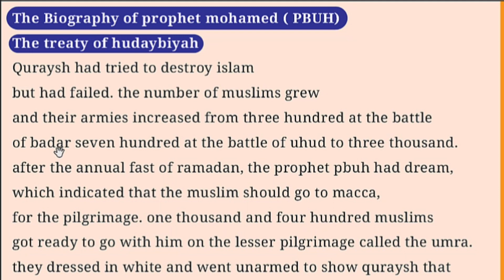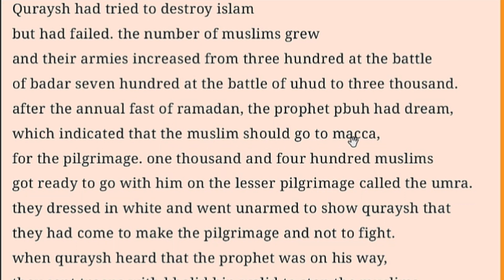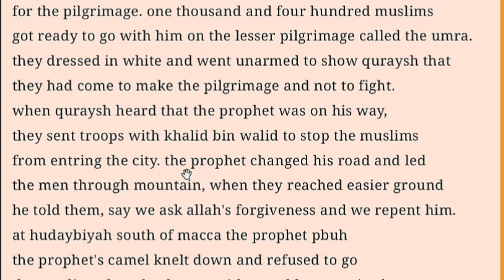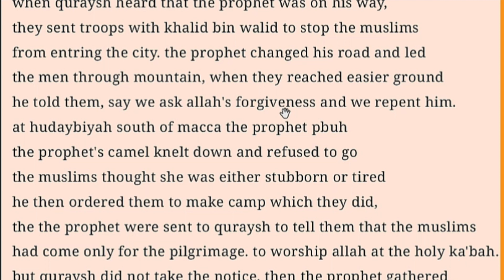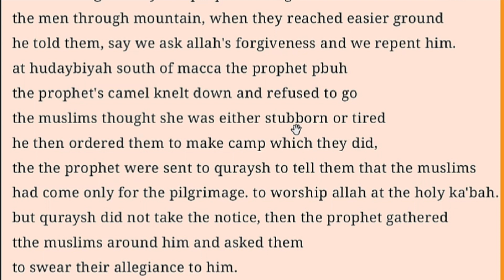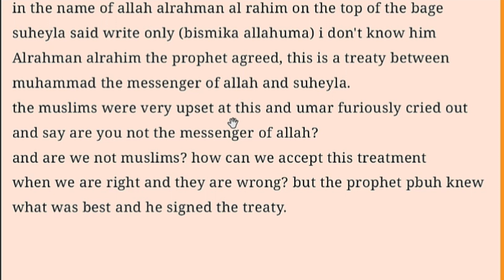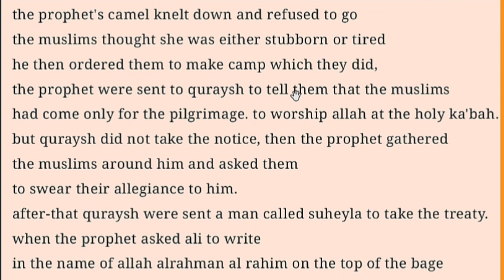ku Baro English-ka AF-Somali || Heshiiskii hudeybiyah ( Treaty of hudeybiyah)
Waaya arag Academy source of knowledge

Halkaana ka daawo Topics and speeches  somali ah oo xiisa bdn

🔶️ Instgram: Xasan Kaay

🔴 Youtube: Waaya Arag Academy